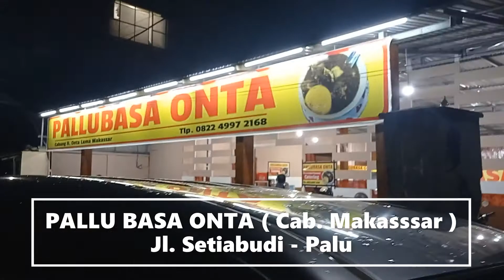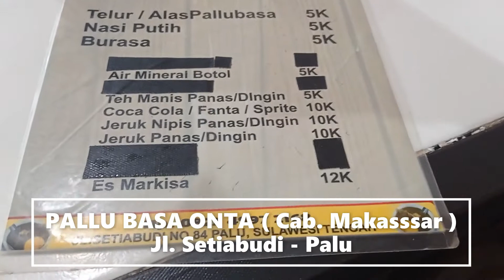KULINER PALLUBASA ONTA || Typical Food of South Sulawesi Indonesia, Rasanya Asli Sulawesi Punya!!!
KULINER PALLUBASA ONTA,
Typical Food of Central Sulawesi Indonesia
Typical Food of South Sulawesi Indonesia

Makanan Kota Palu,
Makanan di kota palu,
warkop di kota palu,
tempat makan di palu,
Kuliner Palu,
Kuliner Kota Palu,
Kuliner Sulawesi Tengah,
Gado Gado Palu,
Gado Gado,
Nasi Goreng Palu,
Pallubasa onta,
makanan makassar,
pallubasa serigala,
coto makassar,
pallubasa cabang makassar,